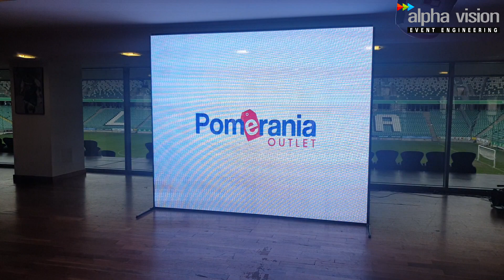Transparentny ekran LED (P2.8) / 3m x 2,5m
Już od teraz w ofercie Alpha Vision transparentne ekrany LED !
Zaletą tej technologii jest możliwość uzyskania przezroczystości na po ziomie ~70% przy bardzo wysokiej rozdzielczości samego ekranu (P2.8). Jest to rozwiązanie doskonale nadające się do zastosowania np. w witrynach sklepowych / przestrzeniach wystawowych. Ekran dzięki swym właściwościom nie zasłania wnętrza a przy odpowiednio wykonanym kontencie (animacji) można osiągnąć efekt 3D, który przyciągnie uwagę potencjalnych klientów.